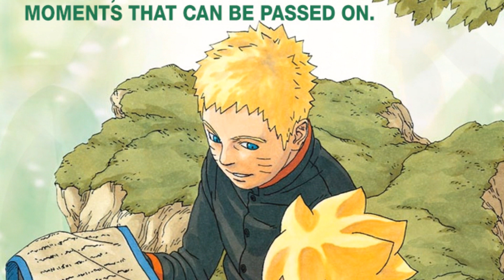¿Boruto Uzumaki hereda el PODER del zorro KURAMA? | Dash Aniston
En el manga de Boruto: Naruto Next Generations, nos han mostrado a la peligrosa kara, un grupo que está detrás de los sellos de los dioses del espacio. Sin embargo en la primer página a color nos dan un presagio sobre el poder que Naruto podría pasarle a su hijo en un futuro, el poder del zorro de las nueve colas...

Otros vídeos de Naruto y Boruto que te pueden gustar:

* NARUTO UZUMAKI y los Kage se reúnen en KONOHA | Boruto 24 | Dash Aniston

* El IMPRESIONANTE truco de NARUTO UZUMAKI durante una misión | Dash Aniston

* La misteriosa MUJER que porta un NUEVO DOUJUTSU | Dash Aniston

* 7 Curiosidades / Errores de BORUTO: Naruto Next Generations 23 | Dash Aniston

* BORUTO: Naruto Next Generations 24 Adelanto y Preview en ESPAÑOL | Dash Aniston

* Los 4 elementos SECRETOS del mundo de NARUTO | Dash Aniston

* Los 5 JUTSUS del SUSANOO más PODEROSOS de NARUTO | Dash Aniston

* El PODEROSO elemento al que se enfrentó el KAZEKAGE GAARA | Dash Aniston

* 7 Curiosidades / Errores de BORUTO: Naruto Next Generations 22 | Dash Aniston

* BORUTO: Naruto Next Generations 23 Adelanto y Preview en ESPAÑOL | Dash Aniston

* Los 5 ABURAME más PODEROSOS de NARUTO | Dash Aniston

* La sustancia SECRETA que busca el Clan Otsutsuki | Dash Aniston

* 7 Curiosidades / Errores de BORUTO: Naruto Next Generations 21 | Dash Aniston

* BORUTO: Naruto Next Generations 22 ADELANTO y PREVIEW en ESPAÑOL | Dash Aniston

Naruto, Boruto